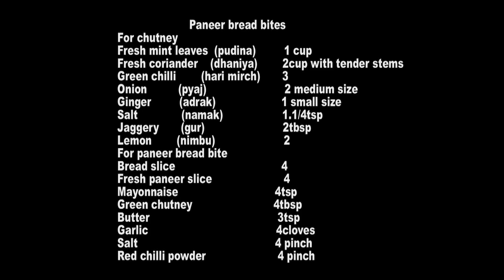Paneer Bread Bites | New Recipe | Quick & Super easy to make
Ingredients :

For chutney:
Fresh mint leaves (pudina) : 1 cup
Fresh coriander (dhaniya) : 2cup with tender stems
Green chilli (hari mirch) : 3
Onion (pyaj) : 2 medium size
Ginger (adrak) : 1 small size
Salt (namak) : 1.1/4tsp
Jaggery (gur) : 2tbsp
Lemon (nimbu): 2

For paneer bread bites:
Bread slices :  4
Fresh paneer sliced :  4
Mayonnaise : 4tsp
Green chutney : 4tbsp
Butter : 2tsp
Garlic : 4 cloves
Salt : pinch (according to your taste)
Red chilli powder : pinch (according to your taste)